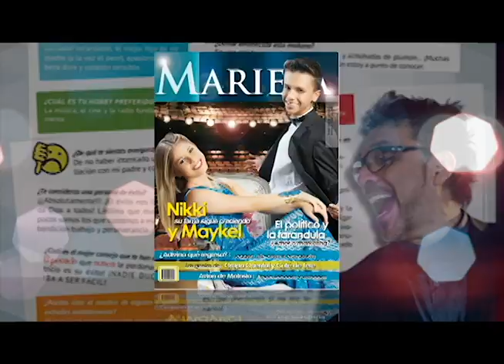Revista Mariela edición Abril